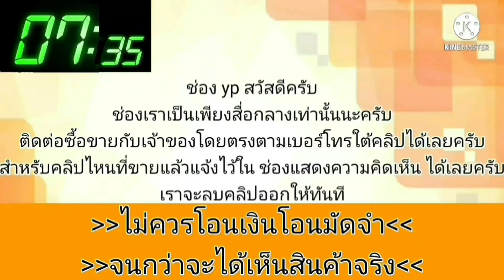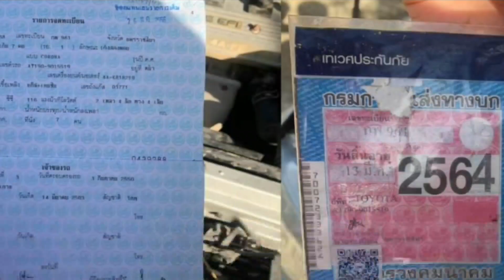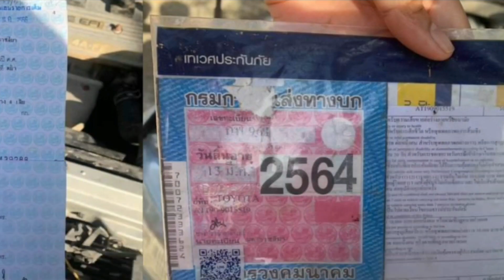toyota corona💥พร้อมใช้งานได้เลย👍แม็กสวย body สวย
1995 Toyota Corona

฿39,500

💡⚖️ขายครับขายรถเก๋ง TOYOTA corona ปี38 เกียร์อโต้ ภาษี 64 เลขเครื่องตรง เลขรถตรง มีเล่มพร้อม
ราคา39,500฿